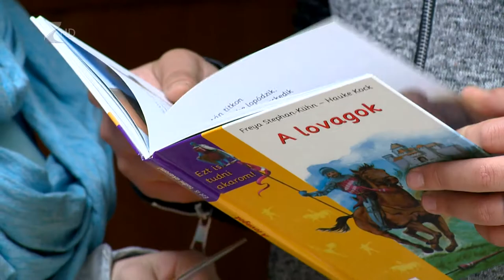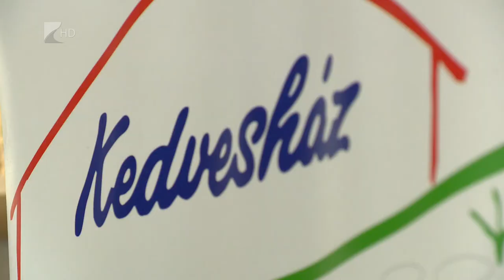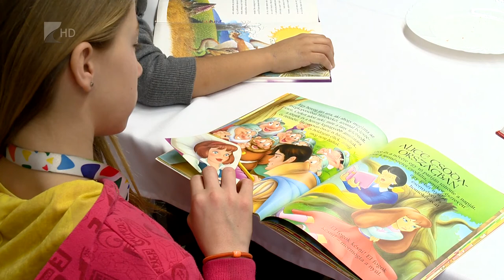Kollégium Plusz Program - Kölcsey Tv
Harminc millió forinttal, és két újabb intézménnyel bővül a Kollégium Plusz Program. Ezt Czibere Károly, a EMMI szociális ügyekért és társadalmi felzárkózásért felelős államtitkára jelentette be csütörtökön a nyírteleki Kedvesházban. A jelenlegi, 110 millió forintos program célja, hogy segítse a hátrányos helyzetű gyerekek felzárkóztatását, és 2020-ig a kormány által célként kitűzött tíz százalékra csökkenjen a lemorzsolódási arány.